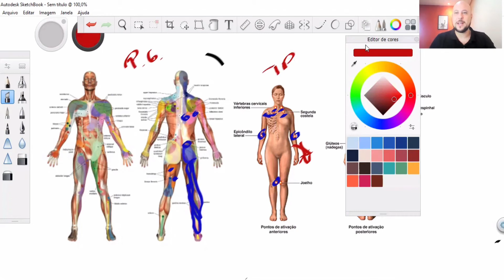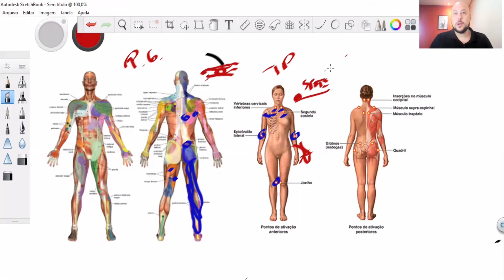Dor Miofascial x Fibromialgia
Vídeo aula do Prof. Aléssio Novais, explicando a  diferença dos trigger points miofasciais e os tender points da Fibromialgia.